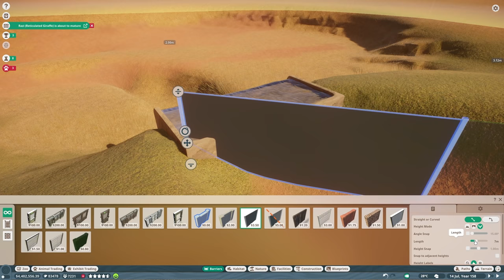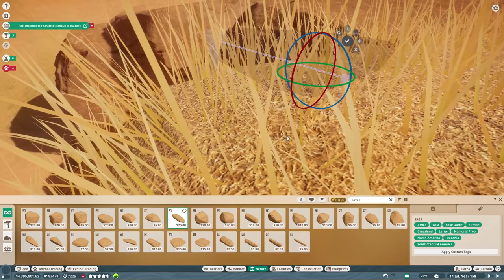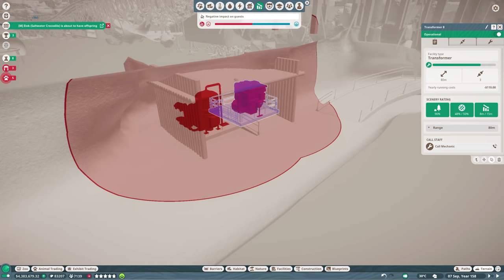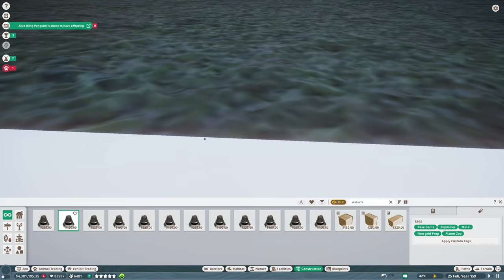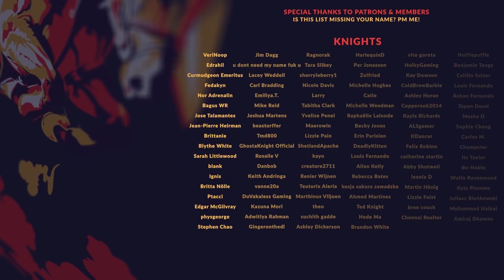PLANET ZOO | S2 E110 - SPRINGBOK WALK (Franchise Mode Lets Play)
00:00 - Intro & Management
21:36 - Timelapse
30:14 - Management